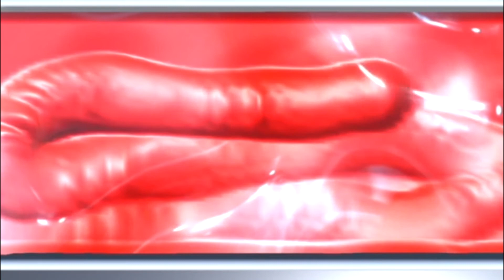СЛАЙМ Своими Руками Из Косметики❣️Делаем Слайм С Блёстками Из Косметики